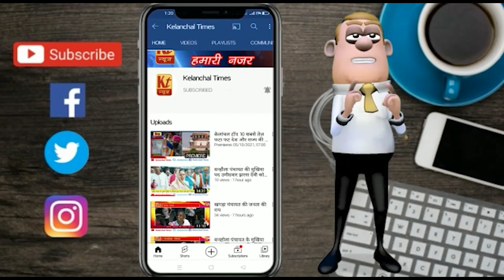समाजसेवी ने प्रखंड क्षेत्र के हजारों जरूरतमंदों के बीच बांटे कंबल.